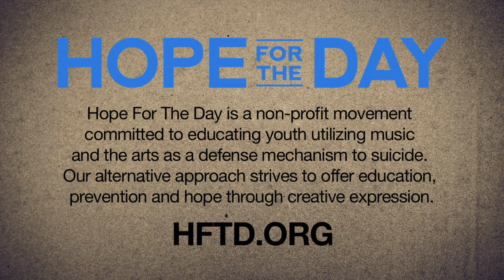Hope For The Day presents: Music Saved My Life with Title Fight's Ned Russin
In part four of our "Music Saved My Life" series with non-profit organization, Hope For The Day, Title Fight bassist/vocalist Ned Russin discusses the impact music had on his life.